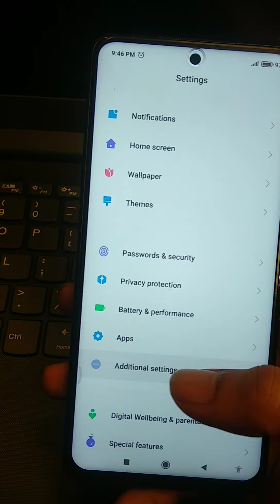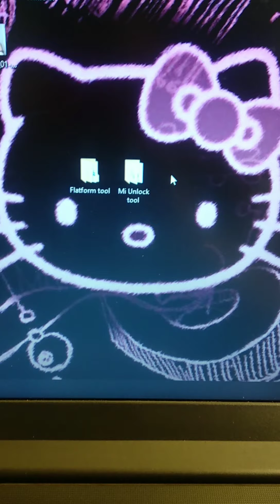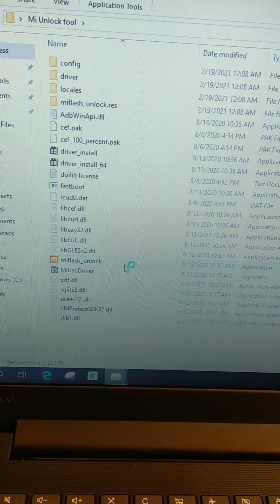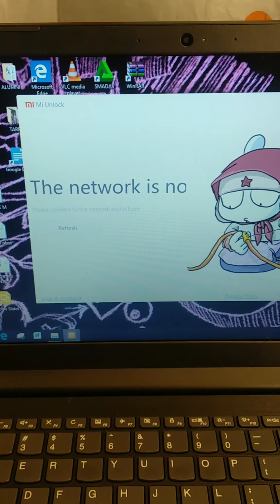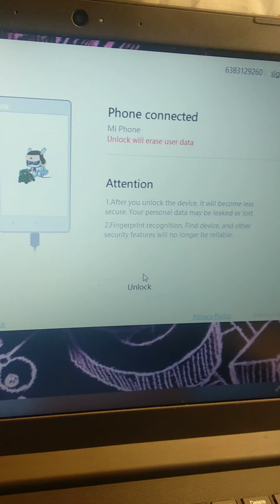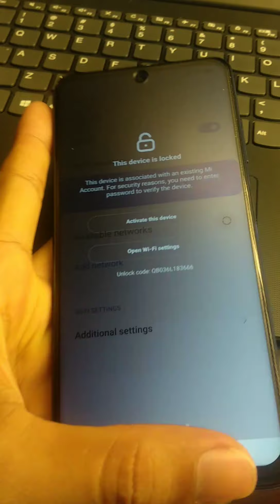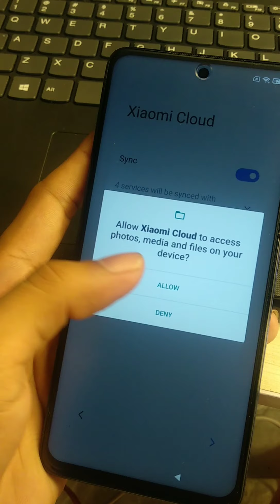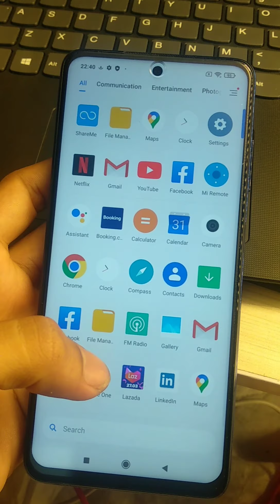Poco X3 NFC bootloader unlock in Tagalog | at at working sa iba pang xiaomi phones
step by step process sa pag unlock ng bootloader ng Poco X3 NFC

NOTE
Old version of mi unlock tool doesn't work anymore, you can use the tool in the link below, it has different interface but same requirements.

* thermonuclear war, or you getting fired because the alarm app failed. Please
* do some research if you have any concerns about features included in this ROM
* before flashing it!
YOU are choosing to make these modifications, and if */ * you point the finger at me for messing up